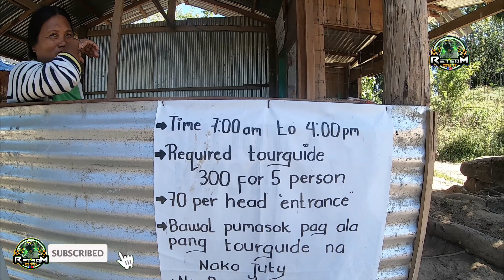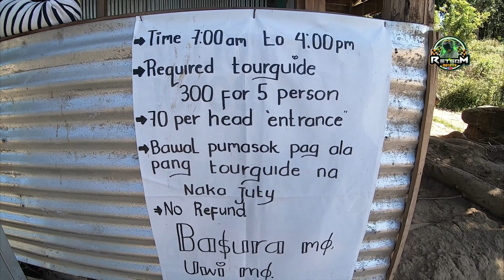TALON PARI FALLS DRT,BULACAN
Talon Pari's high waterfall is typically seen in other mountains. This one is a mere cascade where tourists can freely sit along the rocky slopes of the falls. The river where the waterfalls are at least 5 to 6ft deep. We took the chance to sit on the rocky slopes of the falls and give our backs a massage from the strong flow of the water.